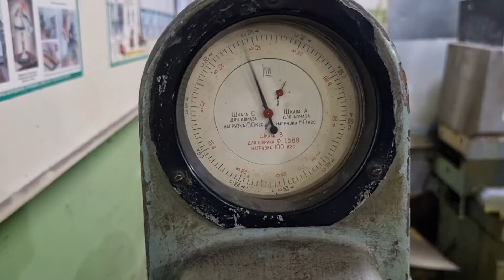ЦАРЬ КУХНИ! Narush Custom Taurus складной нож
🌟 МОЙ МЕРЧ: yeti20.printdirect.ru 🌟

* Meta Platfoms - организация, признанная экстремистской на территории Российской Федерации